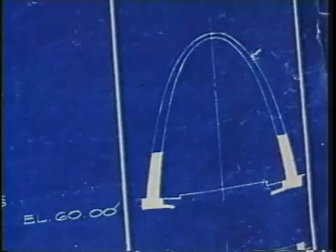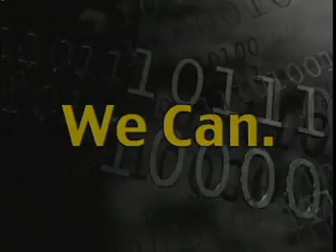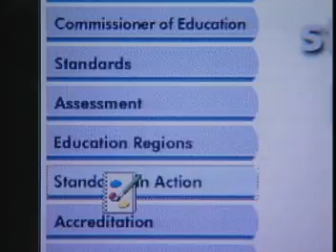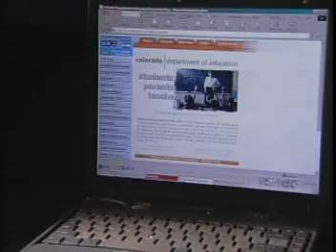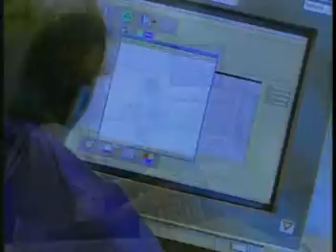Architecture: A Blueprint for Better Government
NASCIO video on Enterprise Architecture